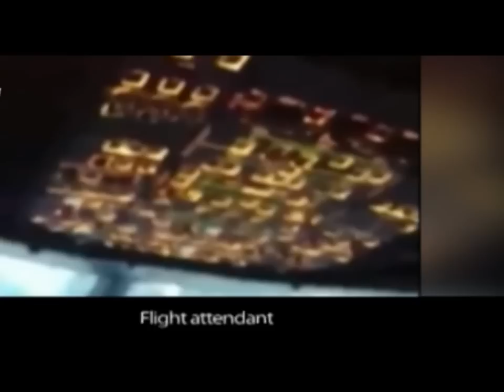Pilot Citilink mabuk di Kokpit Pesawat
Sumber Berita : Metro TV